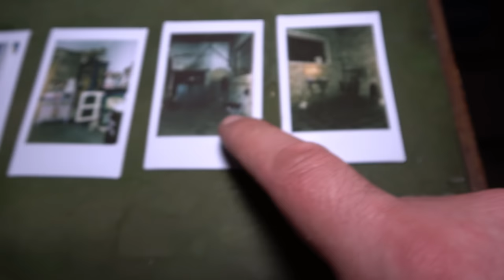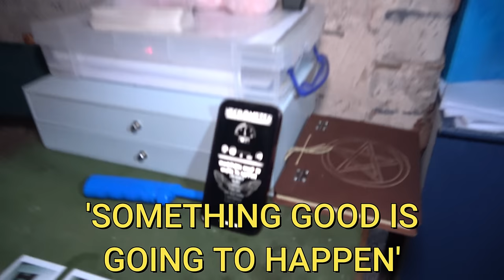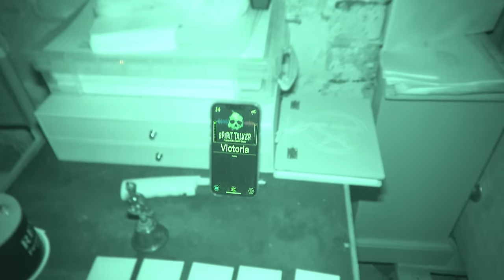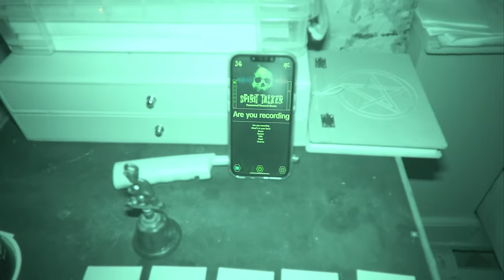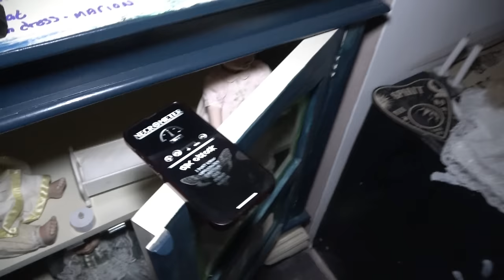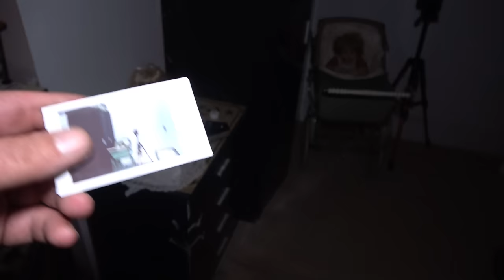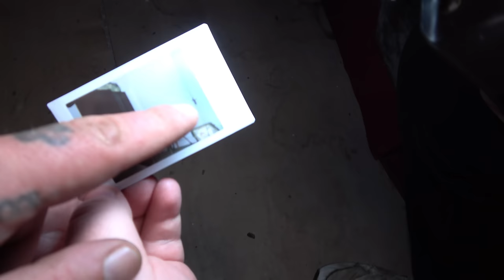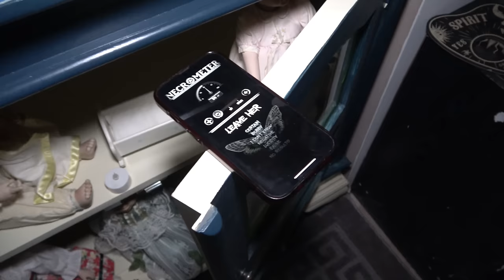SO HAUNTED NO ONE WILL LIVE HERE! THE RAILWAY HOUSE - UKS MOST HAUNTED HOUSE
Tonight we enter this haunted abandoned house in hopes of capturing poltergeist activity on camera, it didn't take long until we met our goal. the house said to be haunted by the spirits of children that once lived here, also shadowy figures and full bodied apparitions. join us as explore this amazing and unbelievable haunted abandoned house.